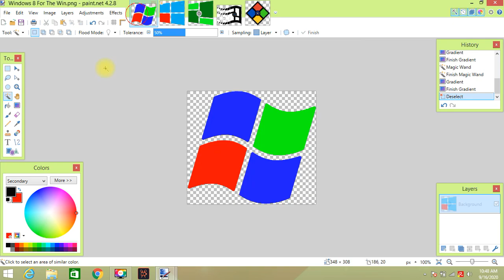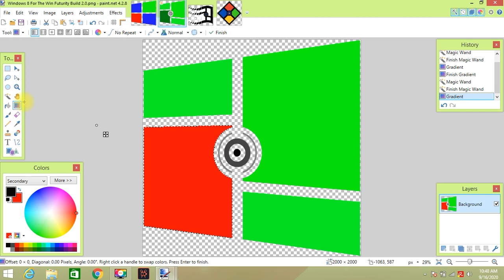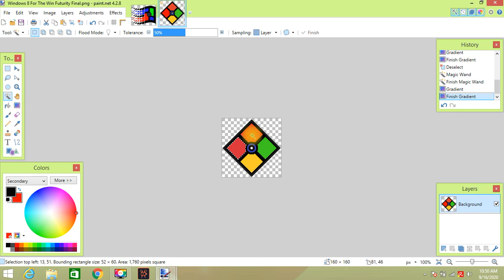How to make Windows 8 For The Win Logo Pack